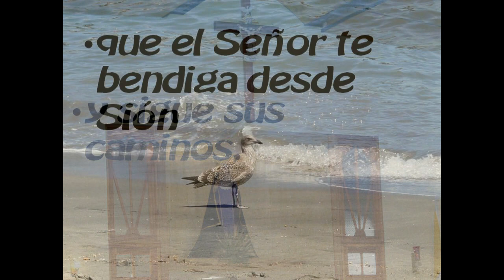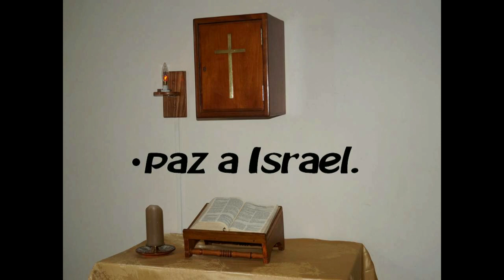GOTITAS DEL ESPIRITU SANTO 08